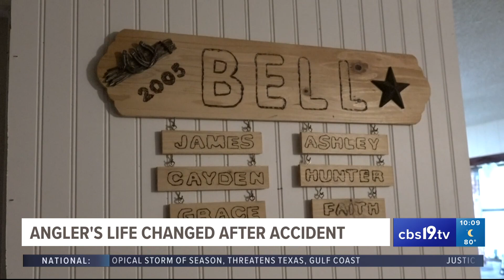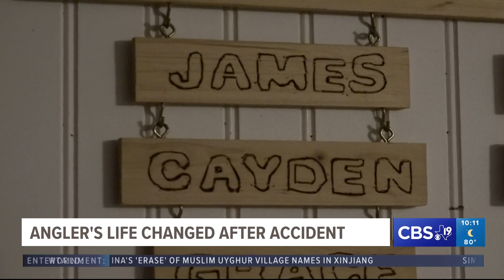Ore City graduate shares cautionary tale after fishing trip accident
He was practicing casting when he got his weight stuck in a tree. Thinking it had come loose, Bell tried to yank it out and it came down hard hitting him in the eye